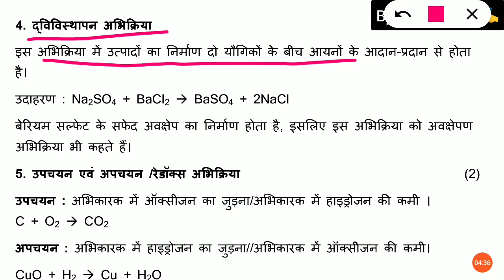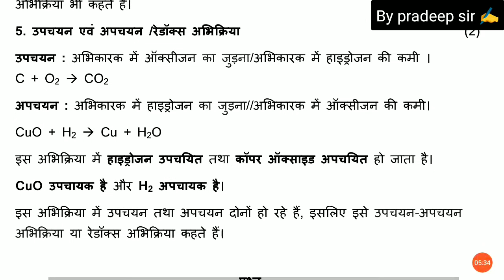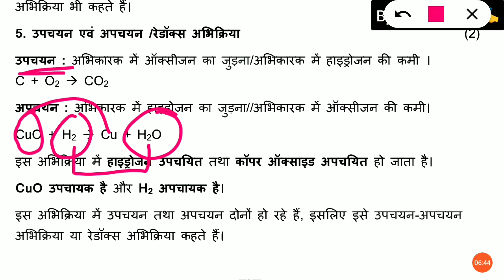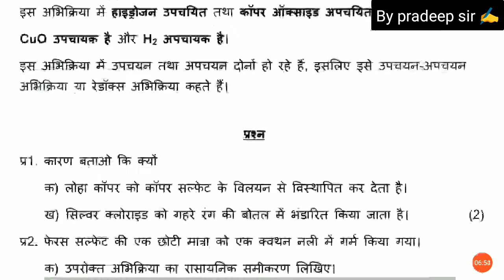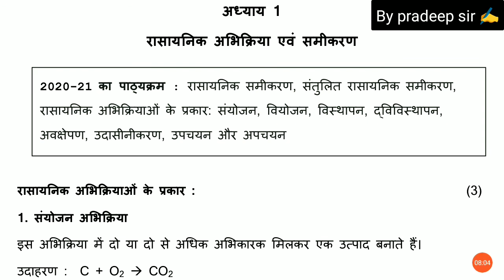कक्षा 10 , विज्ञान सिलेबस 2020-21 पाठ- 1(रासायनिक अभिक्रिया एवं समीकरण) ||By pradeep sir✍️